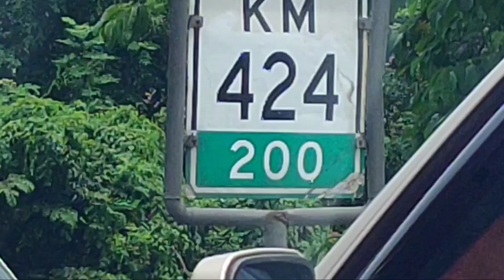Mengejutkan ‼️ laka hari ini km 424 tol Jatingaleh arah Krapyak Semarang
laka beruntun melibatkan minibus dan truk serta mobil kecil lainnya terjadi pada hari Kamis tgl 16 Maret 2023 di km 424 tol Jatingaleh Semarang sekitar pukul 10wib.